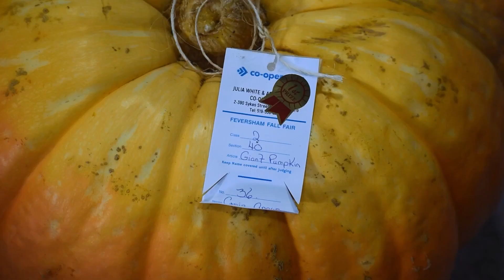038 -Canada 🇨🇦 travel & lifestyle by Highway Logs. Malayalam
Canada travel and lifestyle by highway Logs- Malayalam